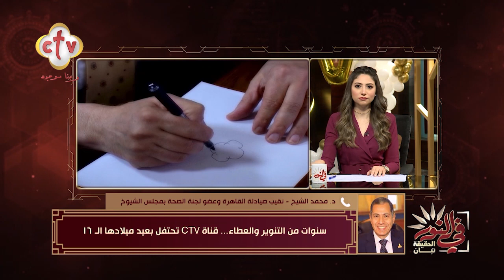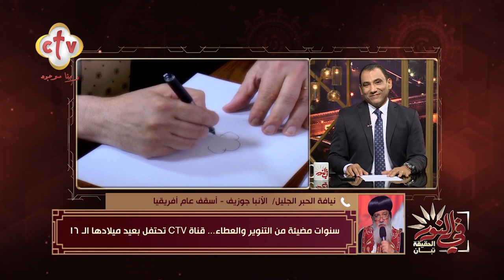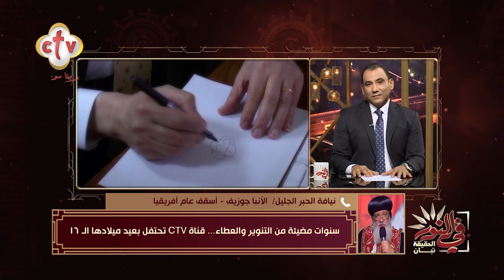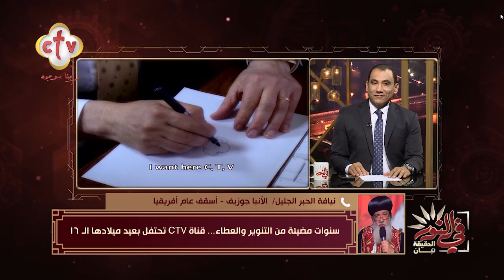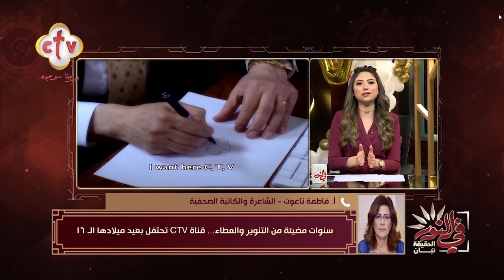حلقة خاصة مع برنامج في النور بمناسبة مرور 16 عام على تأسيس قناة CTV ج1 | 12-11-2023